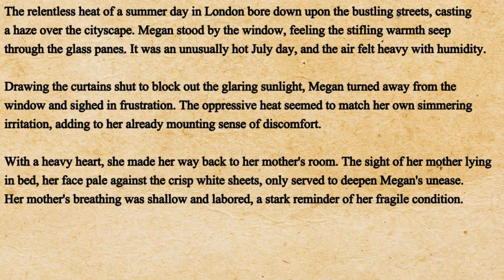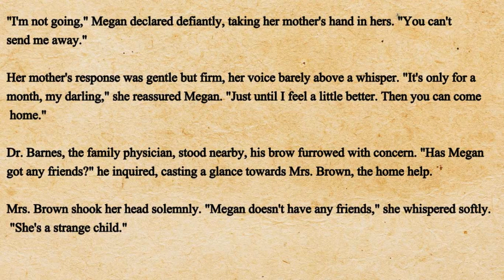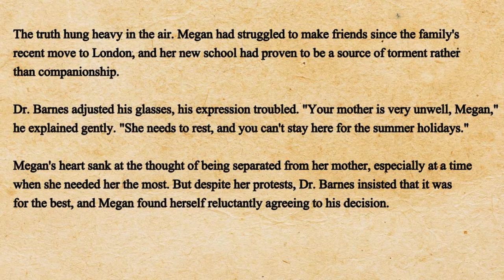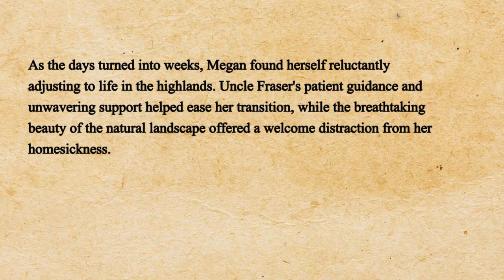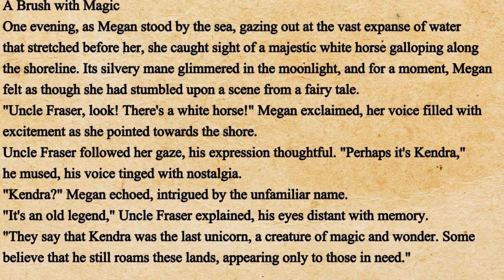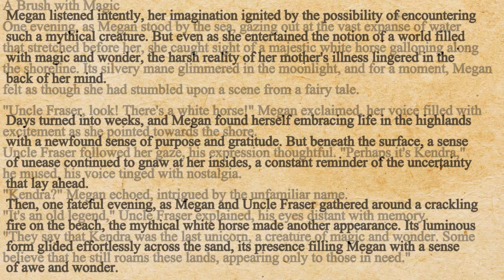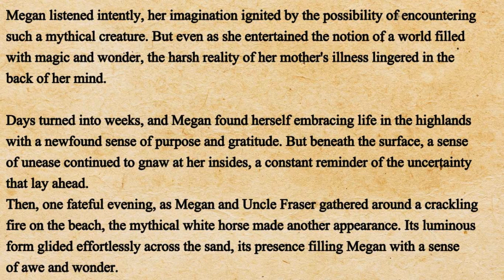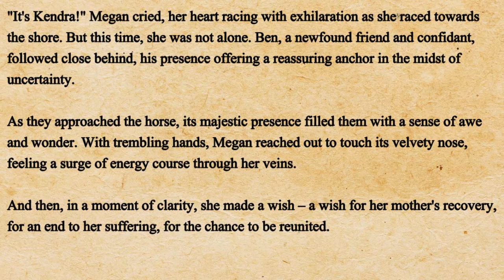Learn English Through Story - Level 5 ⭐English Story - Island of Surprises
"Island Adventures: Learn English Through Story - Level 5"
"English Storytelling: Island of Surprises - Level 5 Learning"
"Exploring Language: Learn English Through Island of Surprises"
"Enhance Your English: Island of Surprises Story - Level 5"
"English Learning Adventure: Island of Surprises - Level 5"
"Unlocking English Skills: Island of Surprises Story - Level 5"
"Improve Your English: Island of Surprises - Level 5 Storytelling"
"English Mastery: Island of Surprises Story - Level 5 Learning"
"Journey to Fluency: Island of Surprises - Level 5 English Story"
"English Language Enrichment: Island of Surprises - Level 5"
"Storytime Learning: Island of Surprises - Level 5 English"
"Interactive English: Island of Surprises Story - Level 5"
"English Adventure Awaits: Island of Surprises - Level 5"
"Engaging Learning: Island of Surprises Story - Level 5 English"
"Island Learning Journey: Learn English Through Story - Level 5"
"English Tales: Island of Surprises - Level 5 Adventure"
"Story-based Learning: Island of Surprises - Level 5 English"
"English Narratives: Island of Surprises Story - Level 5"
"Adventure in English: Island of Surprises - Level 5 Storytelling"
"Language Discovery: Learn English Through Island of Surprises"
"Island of Surprises Explained: English Learning - Level 5"
"Elevate Your English: Island of Surprises Story - Level 5"
"Mastering English: Island of Surprises - Level 5 Storytime"
"Language Immersion: Learn English Through Island of Surprises"
"English Comprehension: Island of Surprises - Level 5 Learning"
"Island Adventure Series: Learn English Through Story - Level 5"
"English Learning Extravaganza: Island of Surprises - Level 5"
"Interactive Storytelling: Island of Surprises - Level 5 English"
"Language Proficiency: Island of Surprises Story - Level 5"
"English Mastery Unveiled: Island of Surprises - Level 5 Story"